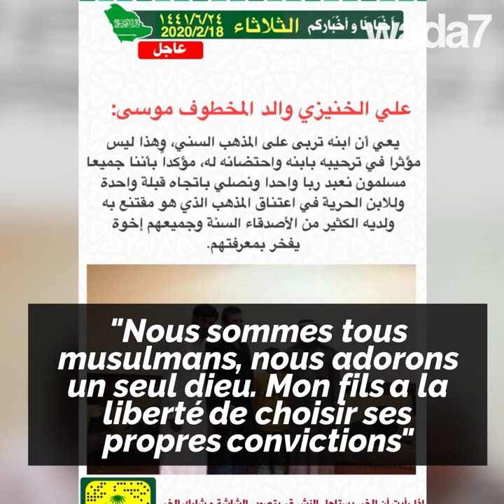Ce Saoudien retrouve sa famille après 20 ans !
Arabie Saoudite : il a été enlevé enfant et retrouve enfin sa famille après 20 ans. 😢😍